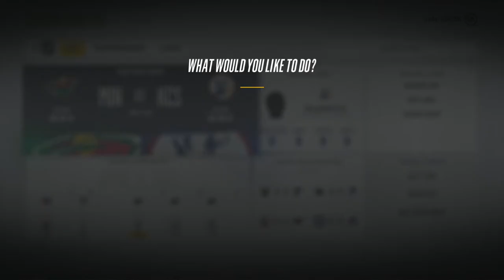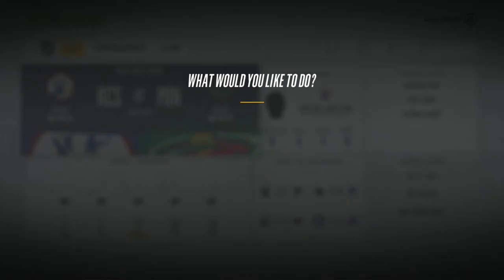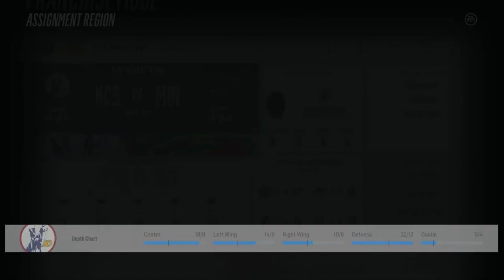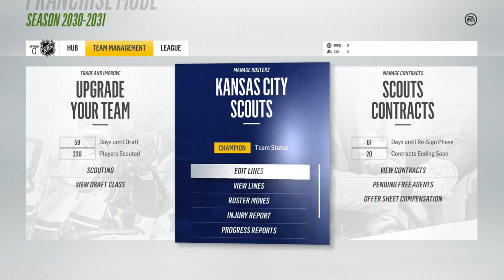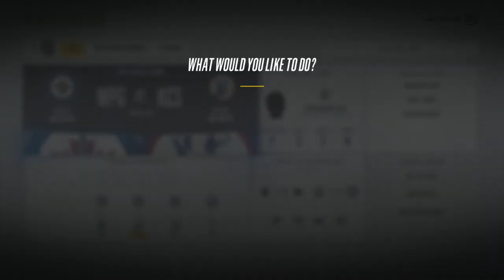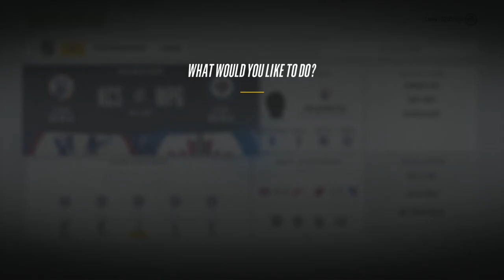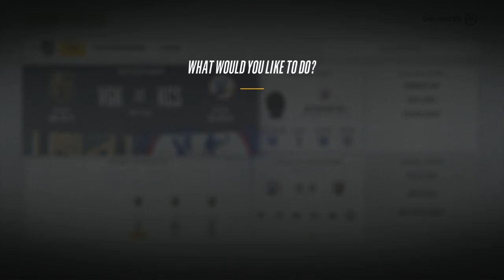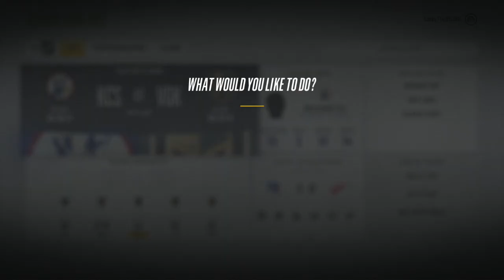NHL 18: Kansas City Scouts Franchise Mode Expansion EP71 - Playoffs! Minnesota Up First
FIVE! 5! Five... 5... Seriously, 5 President's Trophies. I didn't call that but the addition of Zhao was huge at the deadline, so we go in to the playoffs with home ice advantage the whole way if we can make it through. Today we go through the playoffs, all the way through the first three rounds if we make it that far.